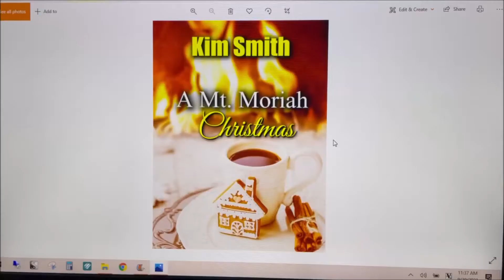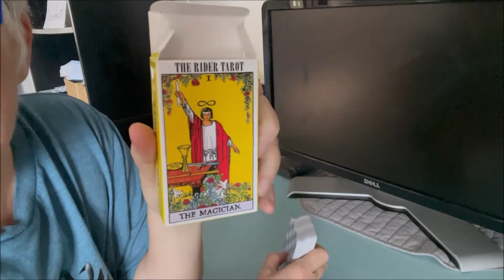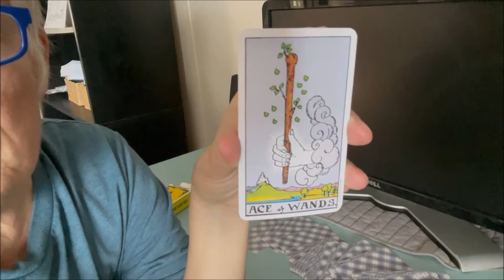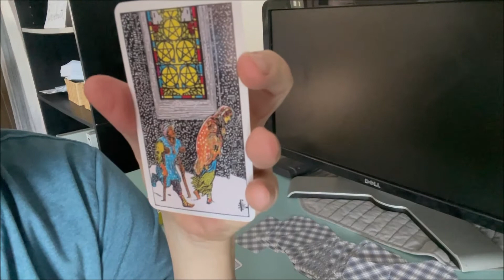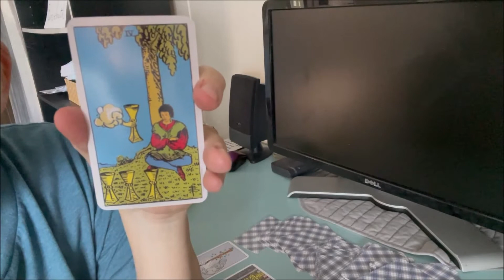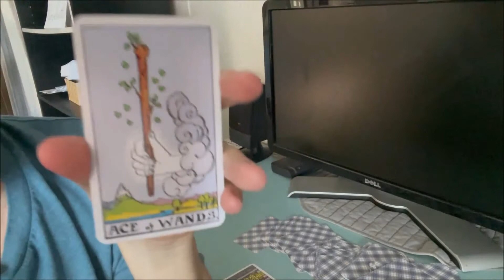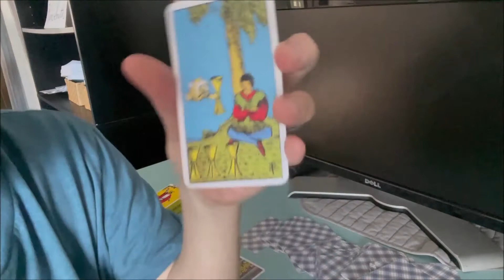Tarot for Writers - GMC- fantasy story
Today's video is all about a fantasy story whereby the main character has to find an item that will save the realm. But what motivates him/her? What keeps them from accomplishing this one great task?

Check it out today, on Writer Groupie!